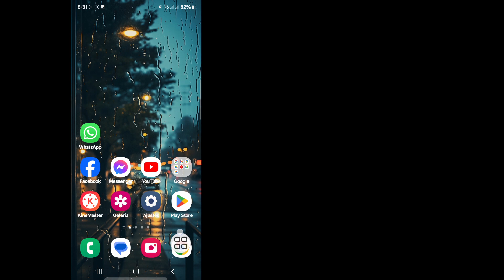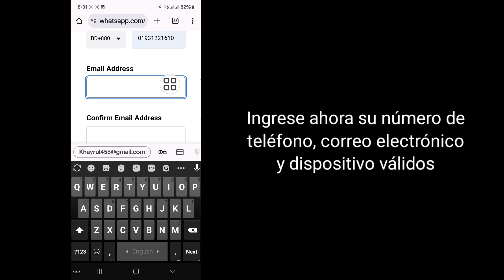Cómo solucionar el problema de que esta cuenta ya no puede usar WhatsApp (funciona al 100 %)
Android School

En el video de hoy, aprenderá cómo solucionar el problema de que esta cuenta ya no puede usar WhatsApp (funciona al 100 %)
Es posible que haya visto muchas soluciones para esto y probablemente algunas no le hayan funcionado, pero no se preocupe, este video cubre una explicación completa de todos los pasos que debe seguir para resolver este problema. En caso de que esté viendo esto en un teléfono móvil, le aconsejo que ajuste la calidad a 480p o 720p y la posición horizontal para mayor claridad.
 Si tienes alguna sugerencia que hacer sobre los videos de mi canal, hazla en la sección de comentarios y seguramente la revisaré.

Ve a Configuración Sonidos y háptica. Realiza cualquiera de las siguientes acciones: Haz que las notificaciones suenen más silenciosas o más fuertes: ajusta el volumen con el control deslizante. Elige un tono o sonido: toca Tono de texto y luego toca un sonido debajo de Tonos de alerta (o toca Tienda de tonos para descargar uno).

 ❤️❤️Si crees que es útil, compártelo con tus amigos.

 Cómo solucionar que esta cuenta ya no pueda usar WhatsApp (100% funcional),
¿Cómo solucionar que esta cuenta ya no pueda usar WhatsApp?,
¿Cómo se soluciona que esta cuenta no pueda usar WhatsApp?,
Cómo solucionar que este número no pueda usar WhatsApp,
cómo solucionar el problema de que esta cuenta ya no pueda usar WhatsApp,
WhatsApp en solo 2 minutos,
cómo solucionar que esta cuenta ya no pueda usar WhatsApp debido al spam,
cómo solucionar que esta cuenta ya no pueda usar WhatsApp Business,
Solucionar que esta cuenta ya no pueda usar WhatsApp,
solucionar que esta cuenta ya no pueda usar WhatsApp debido a,